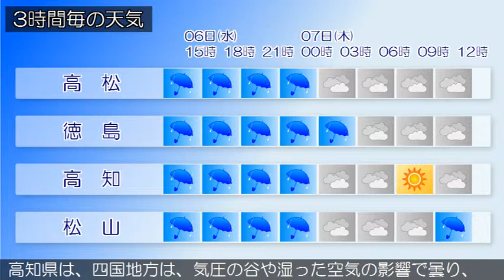2019/03/06 四国地方の天気予報 昼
四国地方は、気圧の谷や湿った空気の影響で曇り、雨の降っている所があります。香川県は、愛媛県は、気圧の谷や湿った空気の影響で曇り、雨の降っている所があります。徳島県は、気圧の谷や湿った空気の影響で曇り、雨の降っている所があります。高知県は、四国地方は、気圧の谷や湿った空気の影響で曇り、雨の降っている所があります。